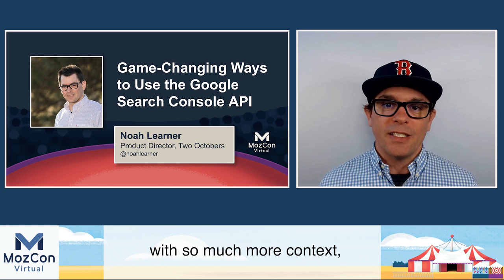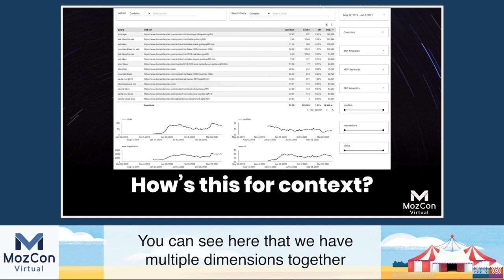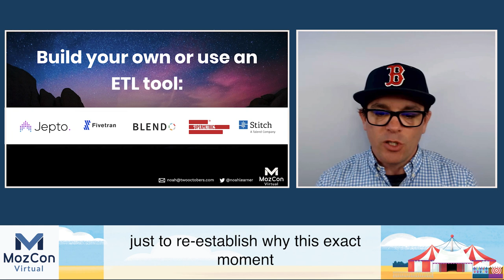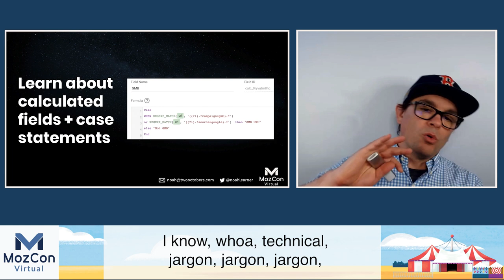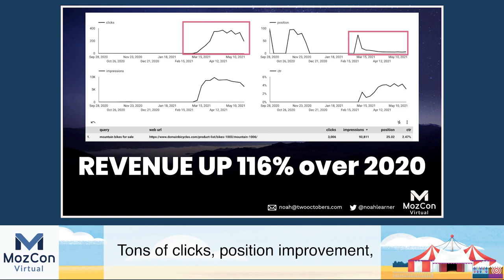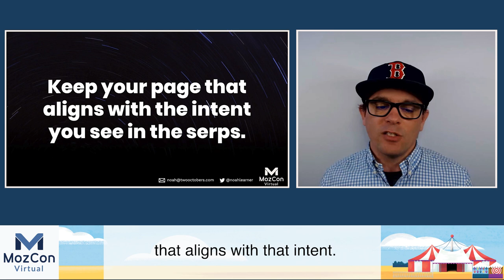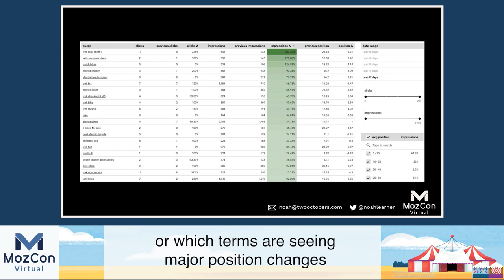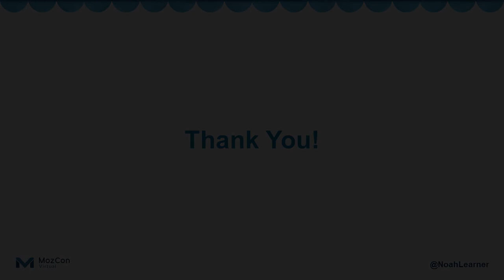Game-Changing Ways to Use the Google Search Console API [MozCon 2021] — Noah Learner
𝗧𝗶𝘁𝗹𝗲: Game-Changing Ways to Use the Google Search Console API [MozCon 2021] — Noah Learner

𝗗𝗲𝘀𝗰𝗿𝗶𝗽𝘁𝗶𝗼𝗻: Let’s face it, you aren’t getting what you want from your keyword data. Unlock your newest SEO secret weapon with this deep dive into the power of the Google Search Console API. This game-changing tool will help you crush the competition, sell SEO to your team, and win prospects with deep SEO insights you had no idea were available.

𝗠𝗼𝗿𝗲 𝗰𝗼𝗻𝘁𝗲𝗻𝘁 𝗯𝘆 𝗡𝗼𝗮𝗵 𝗟𝗲𝗮𝗿𝗻𝗲𝗿
👉 MozCon talks by Noah Learner

𝗠𝗼𝗿𝗲 𝗼𝗻 𝗚𝗼𝗼𝗴𝗹𝗲 𝗦𝗲𝗮𝗿𝗰𝗵 𝗖𝗼𝗻𝘀𝗼𝗹𝗲
Identifying Advanced GSC Search Performance Patterns (and What to Do About Them)